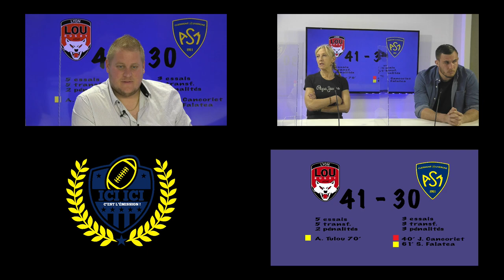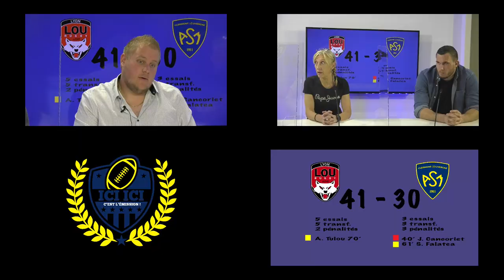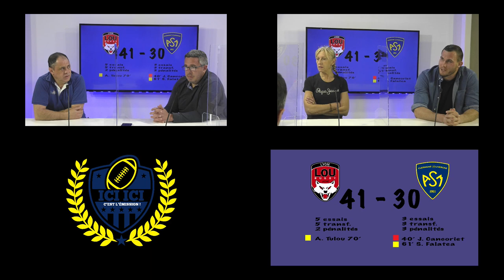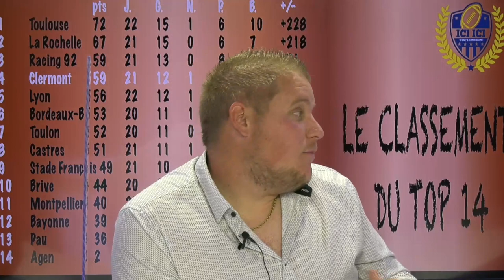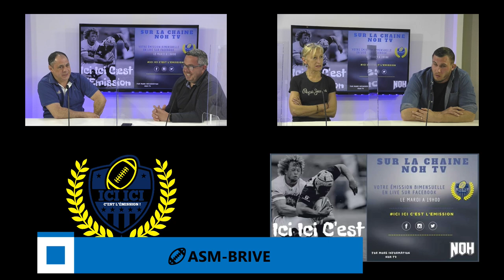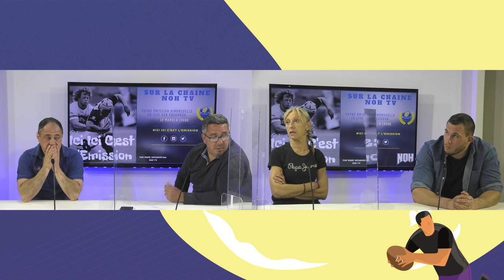ASM RUGBY : Paul Jedrasiak invité de ICI ICI C'EST L’ÉMISSION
On retrouve "Ici Ici C'est l’Émission" avec une équipe au complet Coco, Greg, Alexis et Pierre et avec Paul Jedrasiak comme invité.

Au programme de cette soirée du 27 avril 2021 :

*Le debriefing de LOU-ASM
*Le prochain match contre BRIVE
*Le nouvel entraineur
*La PROD2 avec  un focus sur Aurillac
*L'équipe de France Féminine
*Échanges avec Paul Jedrasiak